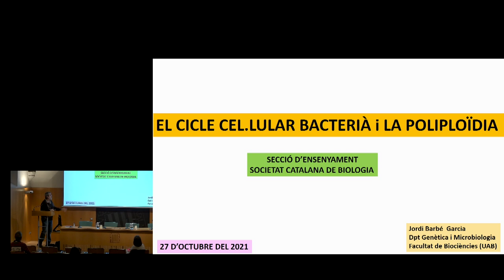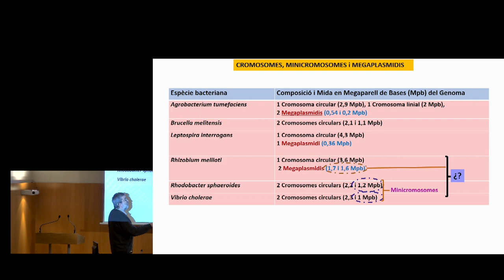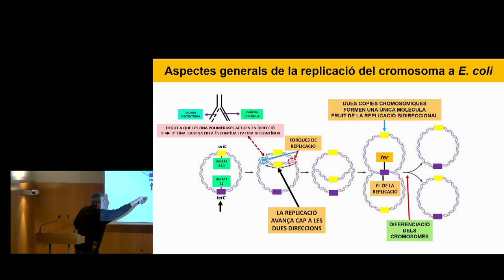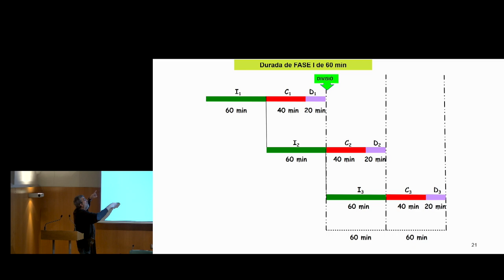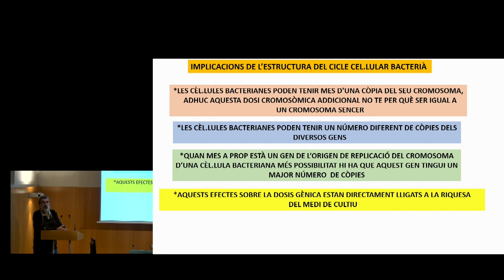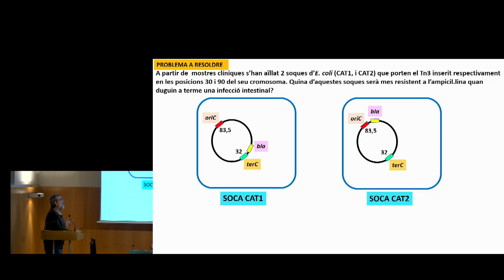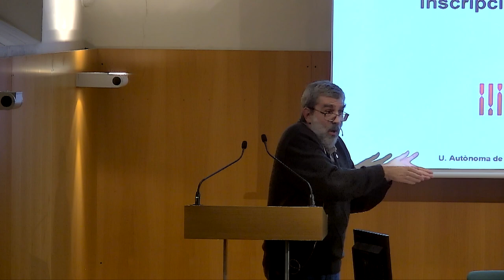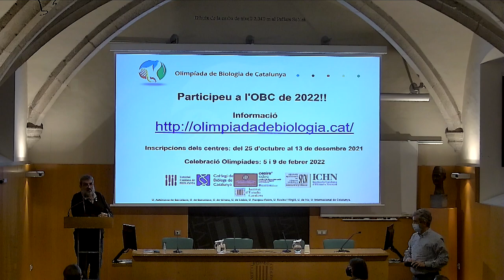Conferència: «La poliploïdia: un fet habitual i àmpliament estès entre les espècies bacterianes»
En la xerrada es va desenvolupar els aspectes següents del cicle cel·lular bacterià:
1. Cromosomes i plasmidis amb geometria circular o lineal. Característiques topològiques de la replicació dels cromosomes bacterians. Diferències entre minicromosomes i megaplasmidis. Espècies bacterianes amb més d’un cromosoma diferent en el seu citoplasma.
2. Fases del cicle cel·lular bacterià. Es caracteritzaran les tres fases del cicle cel·lular bacterià: a) preparació de l’inici de la replicació del material genètic, b) replicació del material genètic i c) formació del septe i separació de les cèl·lules filles. Es farà un esment especial a la relació entre aquestes tres fases i al paper que hi té el citoesquelet bacterià.
3. Efecte de l’estructura del cicle cel·lular bacterià sobre el nombre de còpies cromosòmiques. S’estudiarà també l’evolució de la dosi per cèl·lula de diferents gens a partir de la localització física d’aquests en el cromosoma i la taxa de creixement.
Finalment s’analitzaran els avantatges que l’estructura del cicle cel·lular bacterià té sobre la seva eficiència biològica.

Organització: Secció d’Ensenyament de la Societat Catalana de Biologia